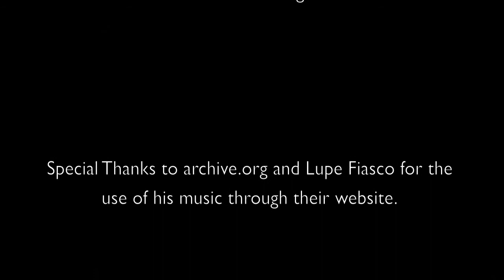Film Montage at Dickinson College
My film montage of my Intro to Film Studies at Dickinson College

This is not my music and is protected under the creative commons from archive.org